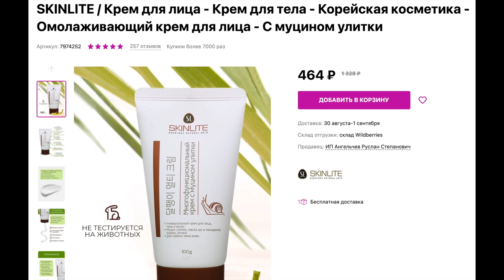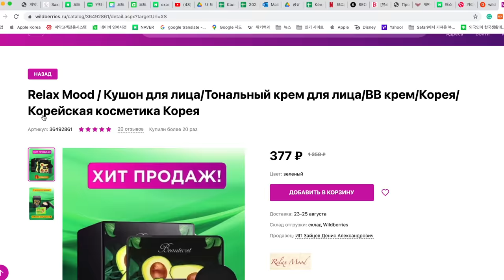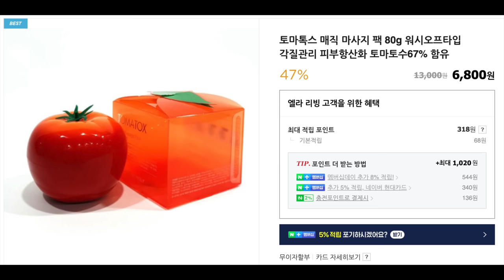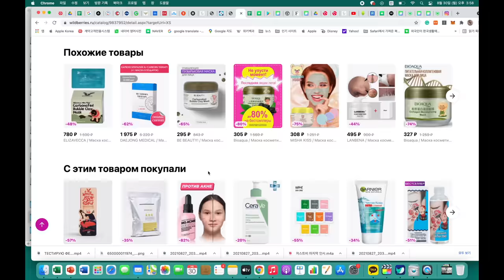Посмотрела Корейскую Косметику в WILDBERRIES. Подделка на Первой Странице !- кореянка |Minkyungha|경하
надеюсь вам полезно было мое видео. и узнали насколько опасно использовать подделной косметикой.
так как многие хотели узнать где можно покупать оригинал поставлю сюда наш магазин!
также поставлю видео !